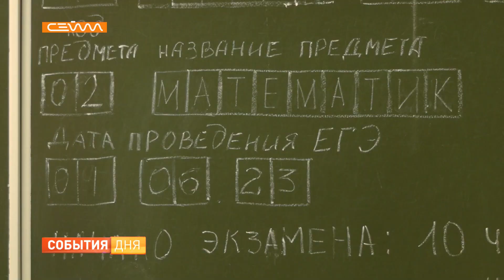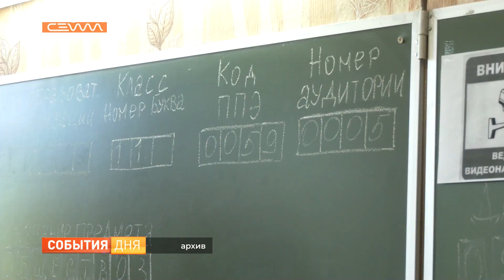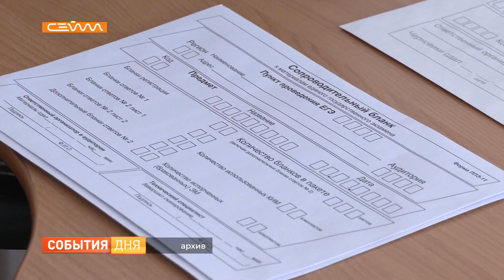Как курские школьники переживают ЕГЭ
Для всех выпускников июнь - особое время в году. Именно в первый месяц лета по всей стране школьники сдают единый государственный экзамен. О том, какой настрой у курских 11-классников, особенностях проведения экзаменов в приграничье расскажет в своём авторском репортаже Егор Горожанкин. Бонус - советы для успешной сдачи ЕГЭ от стобалльников.